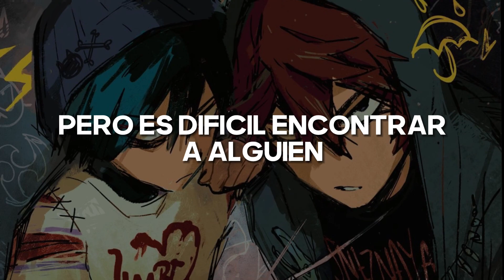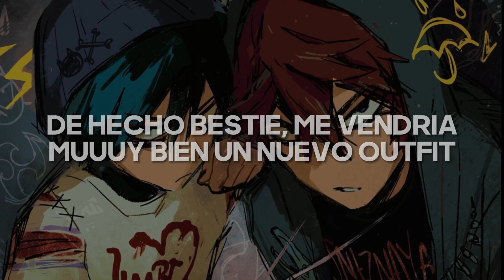SCAREDCHILDE - I'm a 6 she's an 11 | SUB ESPAÑOL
Me sorprende que NADIE haya traducido al español esta canción ni tampoco el 611 Anthem asi que QUIZAAS también traduzca esa canción :3

Canción: I'm a 6 she's an 11 (ScaredChilde)
Artistas: Griffin Burns (VA en ingles de Tartaglia) y Patrick Pedraza (VA en ingles de Trotamundos/Scaramuccia)
Arte: Fenkko en X! (Anteriormente Twitter, no me deja poner links externos pero porfavor vayan a ver su arte es increible y precioso y es CEO del Chiscara)

Nada de este video me pertenece, todos los derechos a sus respectivos autores.